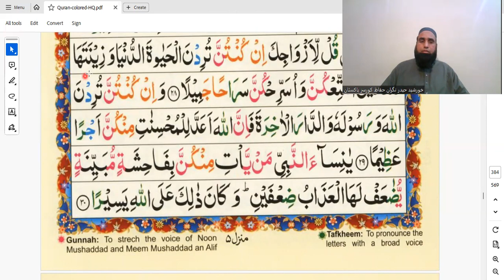surah ahzab 24 - 30